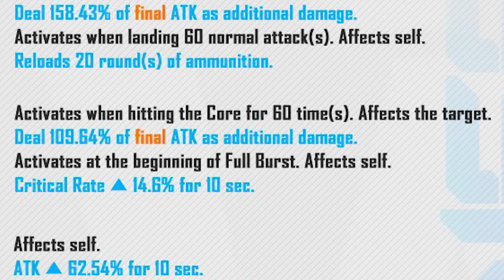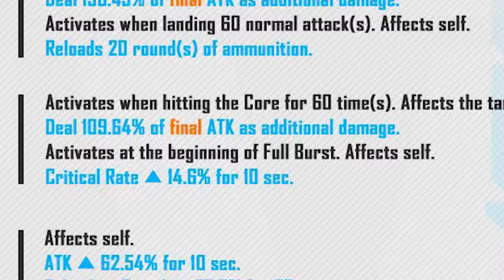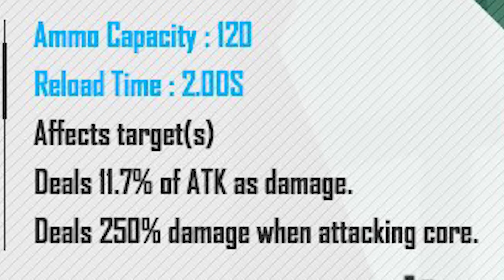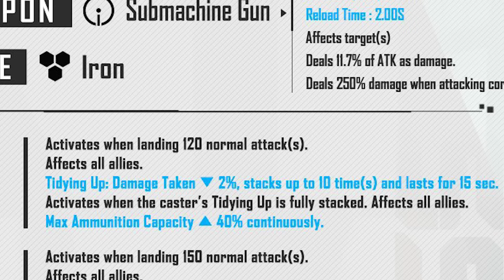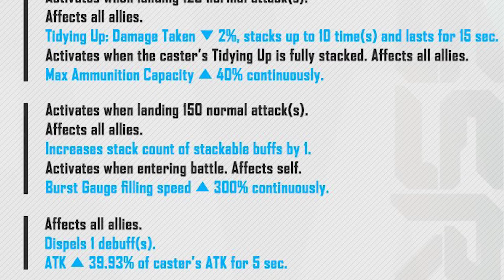Should *YOU* Summon For Xmas Ludmilla And Xmas Mica?